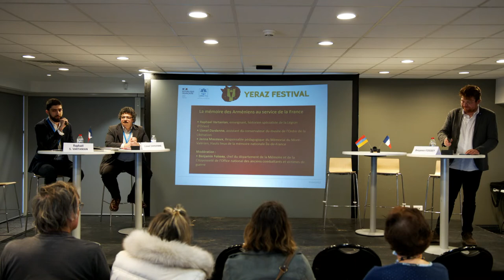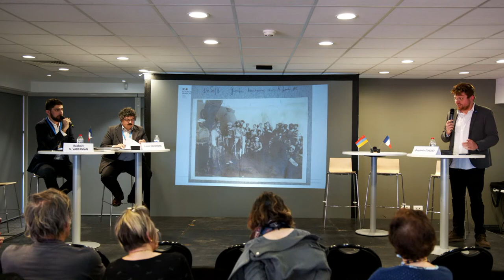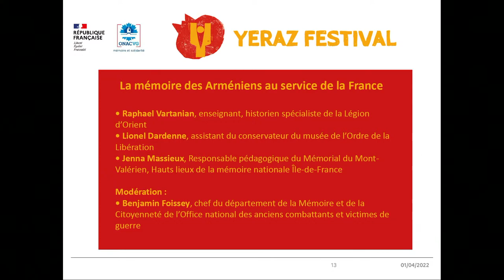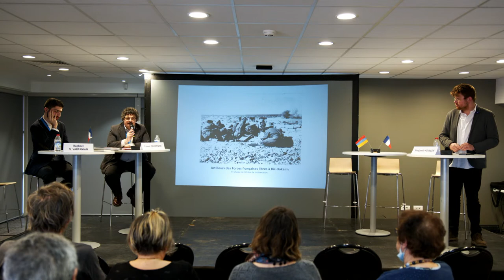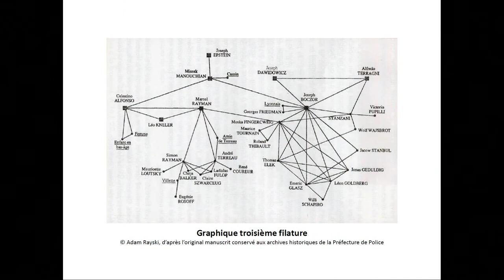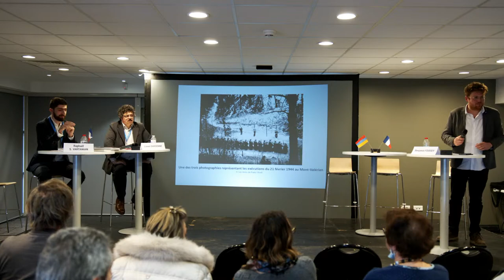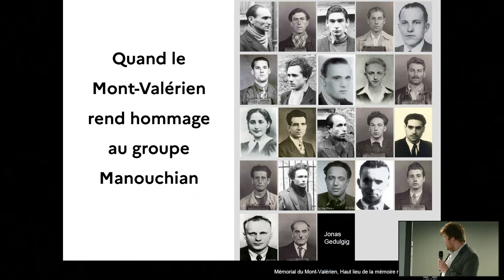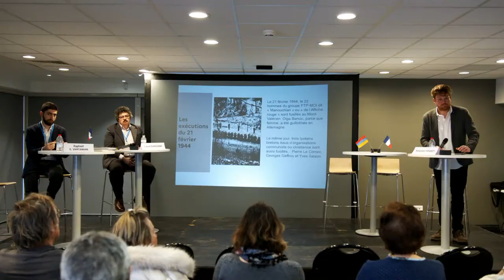Table ronde : La mémoire des Arméniens au service de la France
Table ronde #6 : La mémoire des Arméniens au service de la France

Le lien indéfectible qui unit la France à l’Arménie s’est construit en partie sur des faits d’armes et l’engagement militaire des arméniens au service de la France.

Pour évoquer et honorer cette mémoire combattante, Le Ministère des Armées et l’Office National des Anciens Combattants et des Victimes de Guerre s’associent au festival Yeraz pour proposer cette table ronde mémorielle qui abordera les grandes pages de cette histoire commune : l’amiral Louis Dartige du Fournet et l’épisode du Mont Moïse, les engagés de 14-18, la Légion d’Orient, les résistants et la figure illustre de Missak Manouchian...

Avec :
Raphaël S. Vartanian, enseignant, historien
Lionel Dardenne, assistant conservateur au Musée de l'Ordre de la Libération

Modération :
Benjamin Foissey, chef du département mémoire et citoyenneté - ONACVG